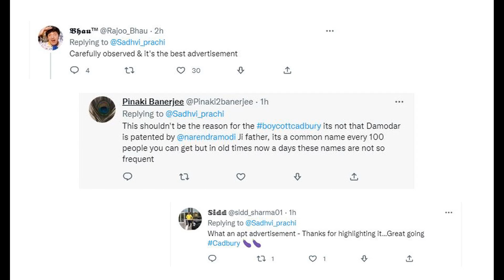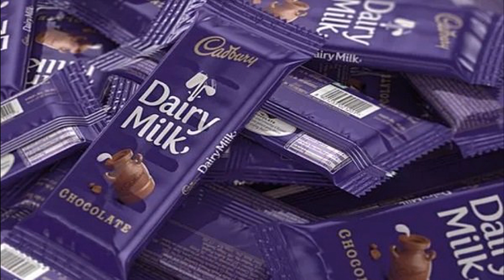'Boycott Cadbury' trending as Twitter users claim ad has link with PM Modi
Boycott Cadbury started trending on Twitter on Sunday as apart from the usual fake claims of 'beef' being used in Cadbury products, social media users targeted the recent Diwali advertisement of the company.

Vishwa Hindu Parishad leader Sadhvi Prachi shared the Cadbury advertisement and objected to the use of 'Damodar' as the name of a poor lamp seller claiming that this has been done to show "someone with PM Narendra Modi's father's name in poor light". Sadhvi Prachi tweeted this while many others started tweeting calling for the boycott of Cadbury products in India.

This is not the first time that Cadbury came under the fire of Indian Twitter users. In 2021, a similar boycott call was given which prompted

Twitter users who made the 'Boycott Cadbury' trend shared a screenshot of the product description page of the Cadbury website, Australia. It said, "Please note, if any of our Australian products contain gelatine in the ingredients, the gelatine we use is halal certified and derived from beef."

The company then issue a statement clarifying that all its products in India are 100% vegetarian and the green dot on the wrapper stands for that.

The viral screenshot claiming beef in Cadbury products is not from India.